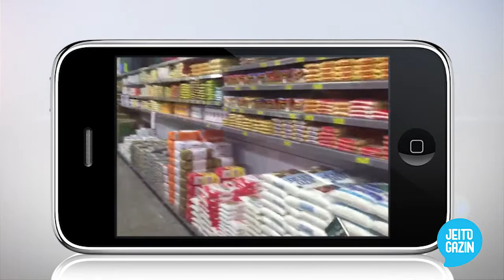BEM ESTAR DE MAIO| JEITO GAZIN